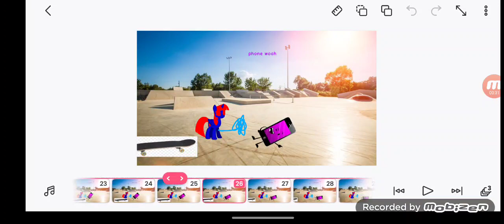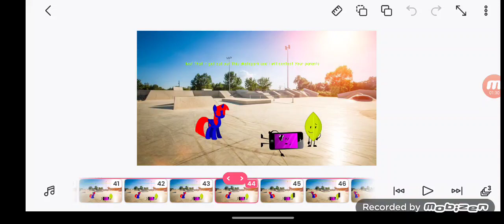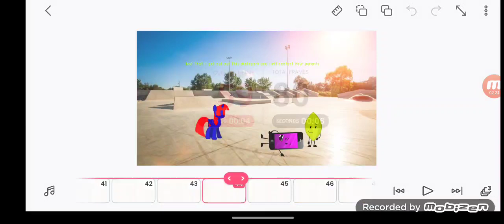dark twilight sparkle knock phone off her skateboard/grounded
This is The first episode of dark twilight sparkle get grounded